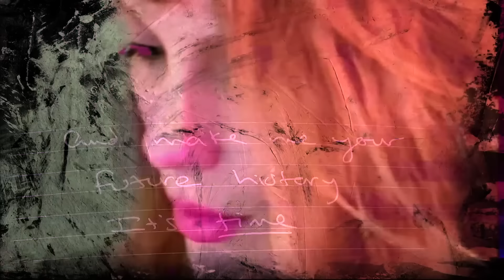Taylor Swift - The Complete Mashography - DJ Earworm - 59 Music Videos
Taylor Swift - The Complete Mashography - Every Single Taylor Swift Music Video, artisanally hand-mashed by DJ Earworm

Tracklist:
Anti-Hero
Look What You Made Me Do
Mine
Blank Space
Karma
Wildest Dreams
The Story Of Us
b.o.b - both of us [feat. Taylor Swift]
Fearless
I Knew You Were Trouble
Mean
You Belong With Me
Red
willow
Christmas Tree Farm
Everything Has Changed [feat. Ed Sheeran]
New Romantics
Sparks Fly
Picture To Burn
Lover
Sugarland - Babe [feat. Taylor Swift]
Bad Blood
22
I'm Only Me When I'm With You
Safe & Sound [feat. The Civil Wars]
Change
Fifteen
Should've Said No
Lavender Haze
cardigan
You Need To Calm Down
Begin Again
Love Story
Big Red - Machine Renegade [feat Taylor Swift]
I Don't Wanna Live Forever (Fifty Shades Darker)[with ZAYN]
Tim McGraw
Out Of The Woods
All Too Well (10 minute version)
Ed Sheeran - The Joker And The Queen [feat. Taylor Swift]
Teardrops On My Guitar
The Last Time [feat. Gary Lightbody]
Tim McGraw - Highway Don't Care [feat Taylor Swift]
Delicate
Fortnight
Style
End Game [feat. Ed Sheeran & Future]
I Bet You Think About Me (Taylor's Version) (From The Vault) [feat. Chris Stapleton]
ME! [feat. Brendon Urie]
Our Song
The Man
Bejeweled
The Best Day (Taylor's Version)
Back To December
Ours
White Horse